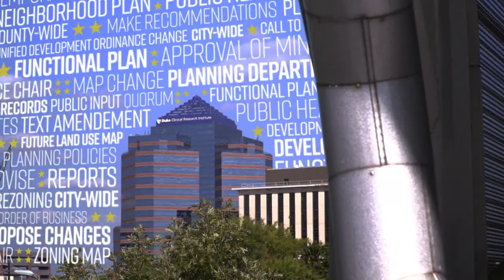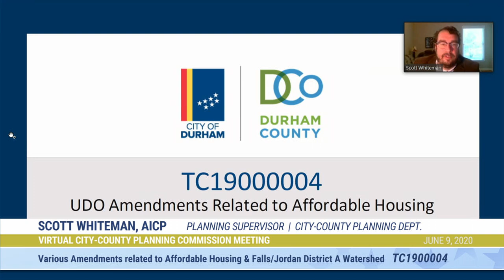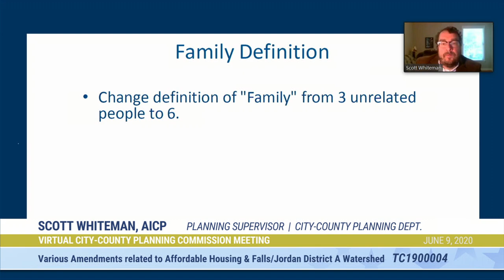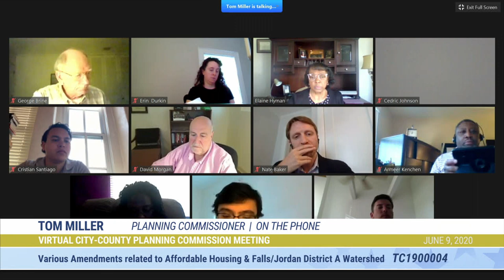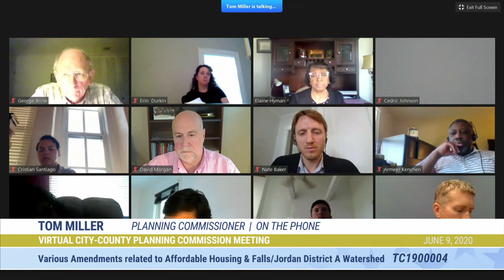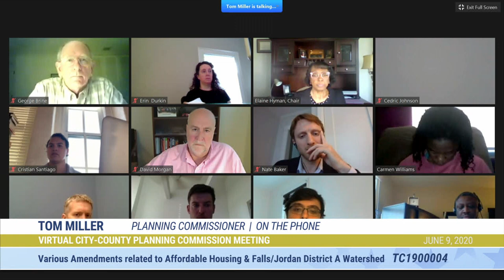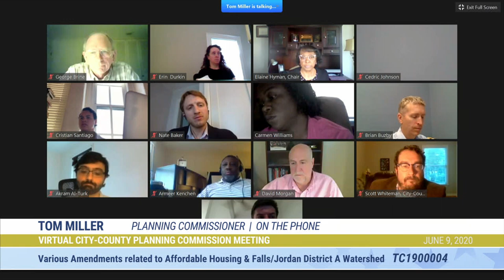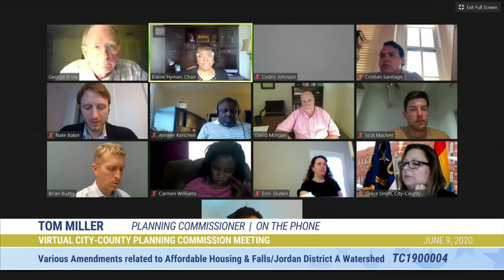Virtual Durham Planning Commission Meeting June 9 2020 (with captions)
Call To Order 0:53
Roll Call 2:54
TC1900004 Various Amendments related to Affordable Housing and Falls / Jordan District A Watershed (continued from February 11, 2020) 4:16
Recognition of Planning Commissioner George Brine's Last Meeting 2:19:02
Adjournment 2:32:53

This virtual regular meeting of the Durham Planning Commission for June 9, 2020 will be streamed at 5:30 p.m. on the City of Durham's YouTube, Facebook and Twitter accounts. It will also be streamed on Roku, Apple TV and Amazon with the free Boxcast app. After Boxcast is loaded, then search for City of Durham NC. This meeting was also televised on Spectrum channel 8, Google Fiber channel 8, Frontier channel 70 and AT&T U-verse channel 99 in Durham, North Carolina. Finally, it can also be viewed on Boxcast TV